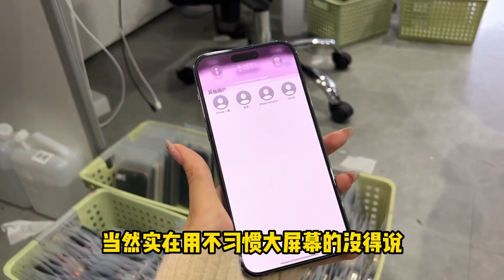深圳华强北市场，苹果 iPhone14 终于跌破2700元，见证全新 iphone 只要1字头！